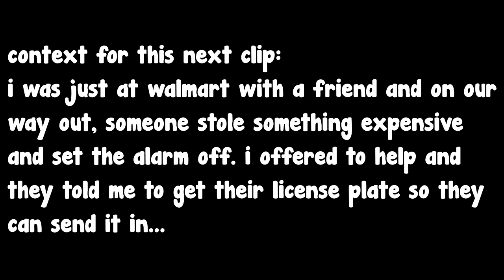I Caught A Walmart Thief!